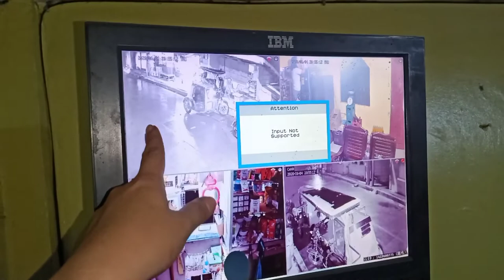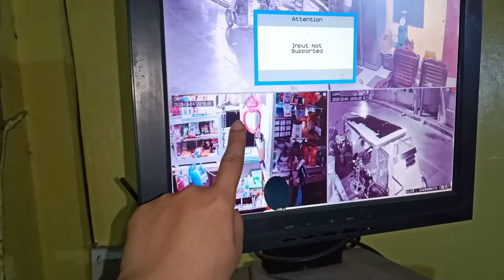CCTV CAMERA | SARI SARI STORE TIPS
Laking tulong ng may cctv camera sa tindahan.
dito ay ma rereview natin kung magkano at nagbayad ba talaga ang customer natin
susunod na video ko.

Godbelss mga kasari!